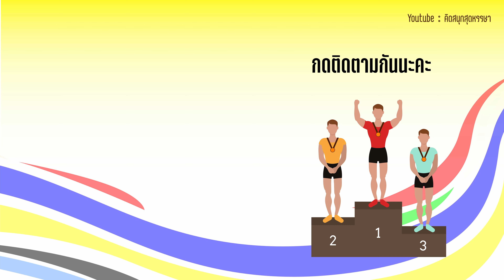36 คำศัพท์กีฬาโอลิมปิก Olympic game japan 2020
วันนี้มาเสนอคำศัพท์ที่เกี่ยวกับกีฬาการแข่งขันโอลิมปิก
ชื่อกีฬาภาษาอังกฤษ (Sport) คำศัพท์ภาษาอังกฤษ
กับช่วงการแข่งขันโอลิมปิก ที่ประเทศญี่ปุ่นกันนะคะ
มาดูกันว่ามีรายชื่อกีฬาอะไรกันบ้างที่แข่งขันกันในครั้งนี้
Olympic game japan 2020